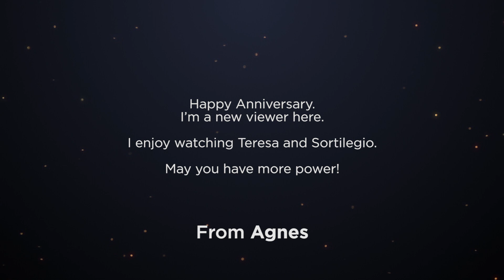TELENOVELA CHANNEL PH | Twelve Years of TNC: Greeting From Agnes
You sent them, we got them!

Thank you for sending us your greeting for TeleNovela Channel's 12th anniversary.

The best responses will be featured on TV!

*Messages sent have been edited for clarity.